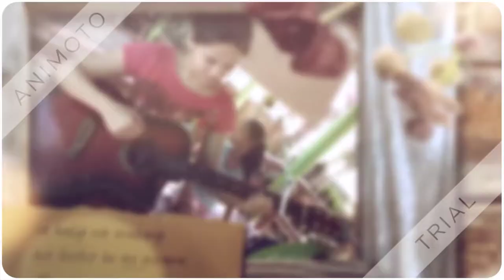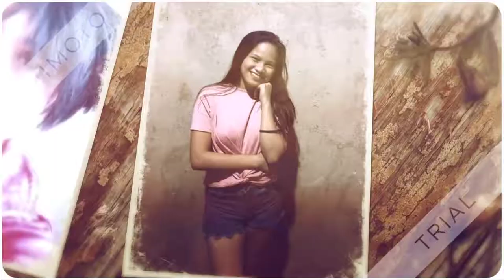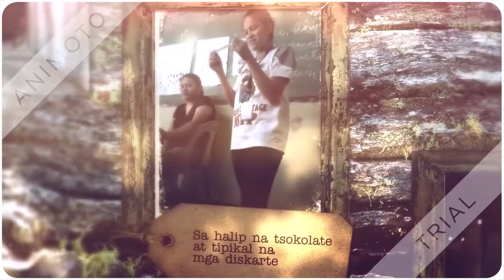Richelle lake Tureja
This video contains me and my close classmate when i was in first year college,i treasured her to keep our memories here in my channel alive,just love watching our past moments guys as like reminiscing  your experience too,i love you viewers.